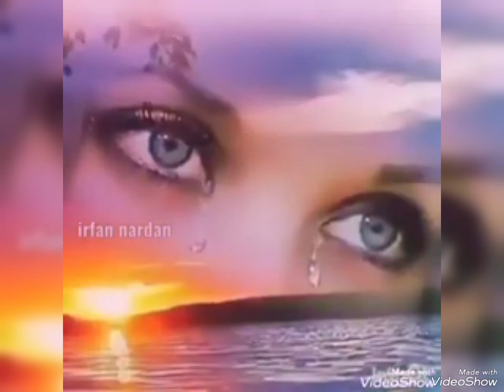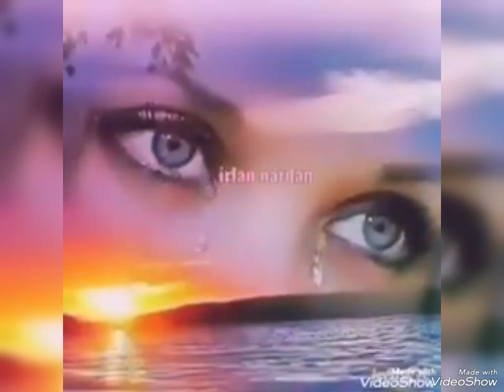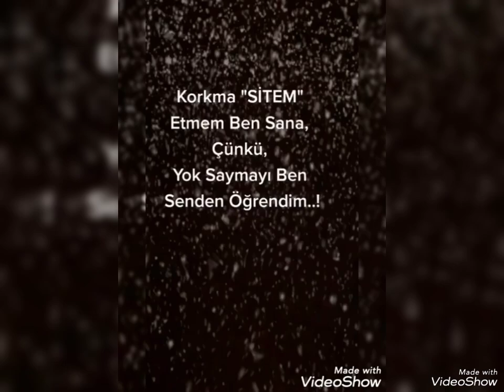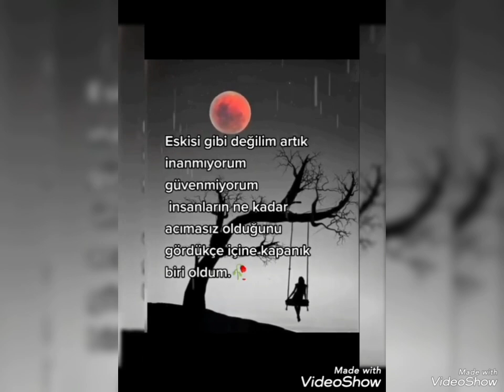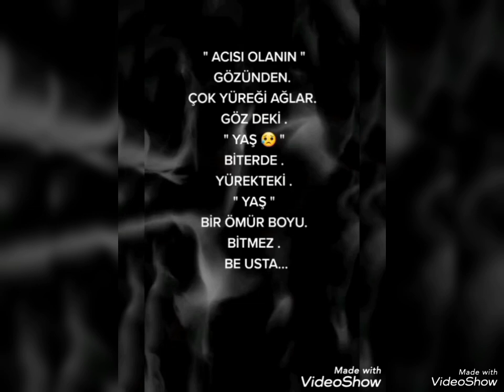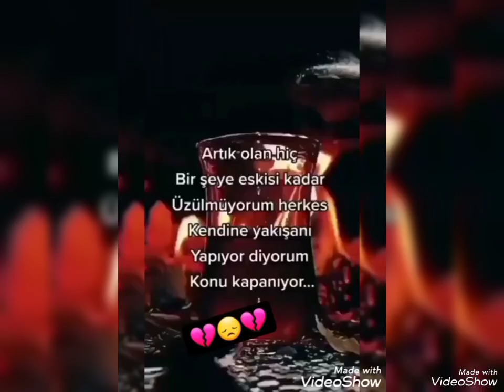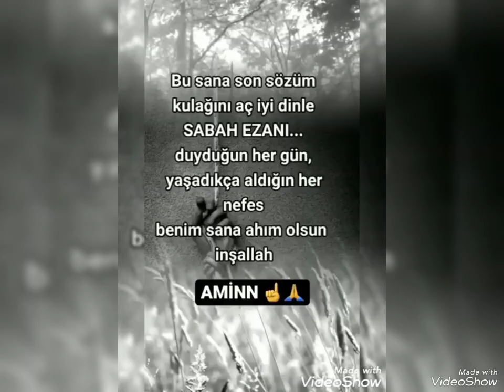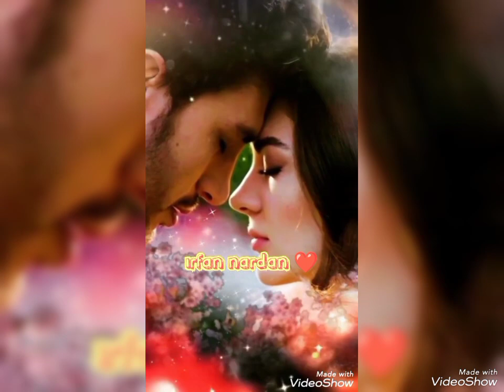efsane damar şarkılar. 🥃